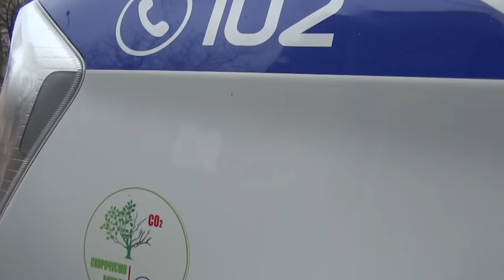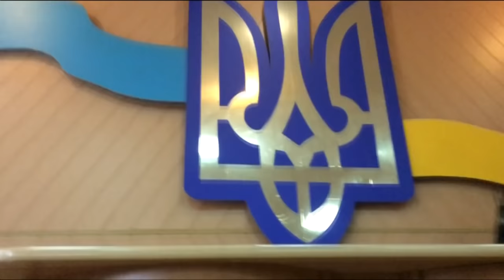Новая полиция - СУПЕР ПРОФЕССИОНАЛЫ!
Кутузов Антон на первых минутах видео показывает свое истинное лицо сотрудника Новой Полиции. После того как полиция увидела камеру, пришлось спустится на землю и действовать по закону!